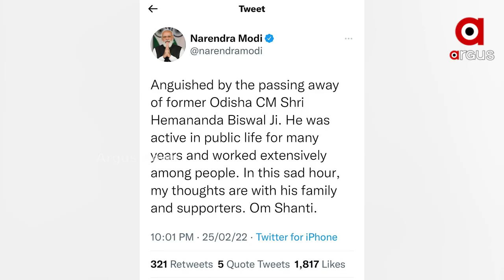Odisha's Former first Tribal CM Hemananda Biswal Passes Away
Former Odisha first Tribal Chief Minister Hemananda Biswal passed away at the age of 82 at a private hospital in Bhubaneswar after a brief illness. PM Narendra Modi, CM Naveen Patnaik, Union Minister Dharmendra Pradhan and many other leaders mourns the demise of Former CM Hemananda Biswal.